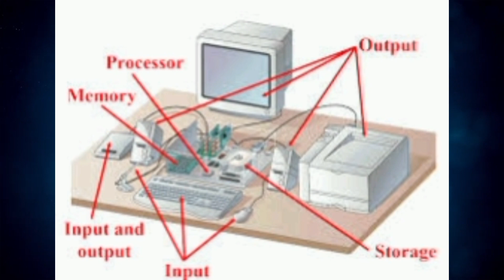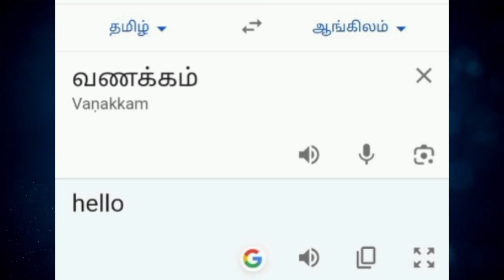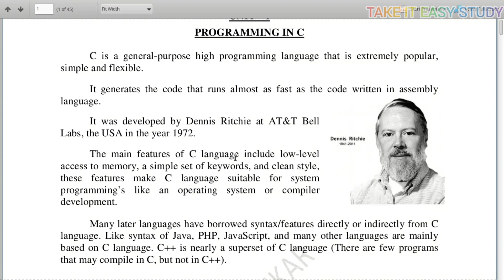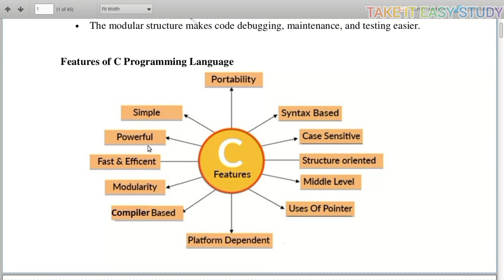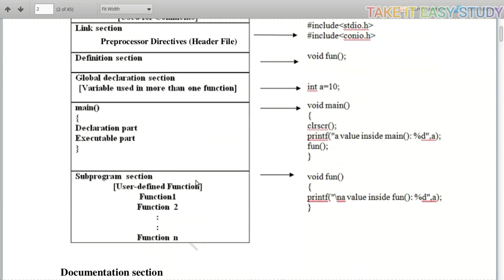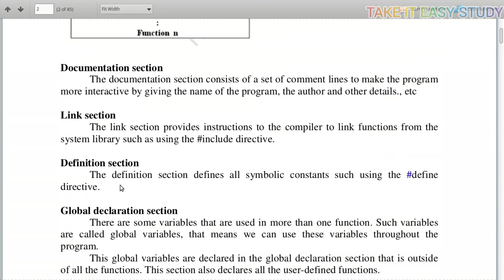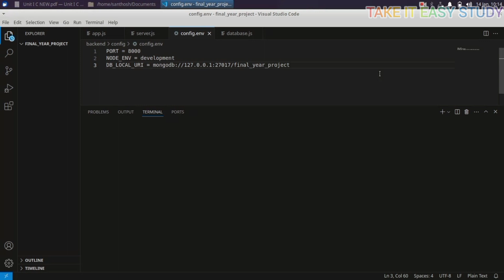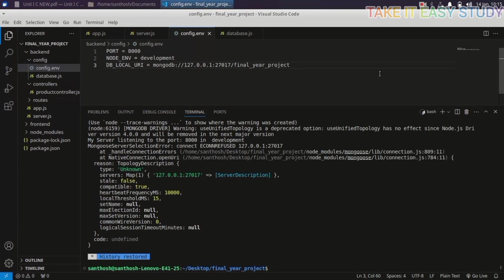learn c programming language for beginners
basics of c programming language
how to learn c programming language for beginners in tamil,
how to learn c programming language for beginners,
learning c programming language for beginners,
learning c programming language,
c program language tutorial,
learn c programming language,
c programming language beginners,
learn c programming from scratch,
c programming language free code camp,
learn c coding language,
learn c language for beginners,
learn c programming language in tamil,
want to learn c programming language,
how to learn c programming language,
learn the c programming language,
language c full course,
r in c programming,
learn to code c language,
learning c programming from scratch,
c coding language for beginners,
learn c visual studio,
c programming tutorial visual studio,
c programming visual studio,
learn c programming in vs code,
what is c program language,
language in c programming,
learn c programming from basics,
learn c programming full course,
learn c in 100 seconds,
c language in 100 seconds,
learn c language from beginning,
learn c programming in 4 hours,
learn c programing language,
learn c language beginners,
learn c language in arabic
இந்த சேனலுக்கு நன்கொடை வழங்க விரும்பும் நபர்கள் நன்கொடை வழங்கலாம்
UPI ID :santhosharumugam@apl
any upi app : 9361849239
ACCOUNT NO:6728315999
IFSC Code:IDIB000S254
NAME:SANTHOSH ARUMUGAM
BRANCH:SENNAKUNAM
வீடியோவை முழுமையாக பார்த்ததற்கும் உங்களது கருத்தை பதிவு செய்தமைக்கு நன்றி நண்பா முதலில் நமது சேனலை சப்ஸ்கிரைப் செய்து கொள்ளுங்கள் நண்பா சேனல் லிங்க் இது சம்பந்தமாக ஏற்கனவே ஒரு சில வீடியோக்கள் நமது சேனலில் பதிவிட்டுள்ளேன் உங்களுக்கு இதில் ஏதேனும் சந்தேகங்கள் இருந்தால் நமது சேனலை ஓபன் செய்த அந்த வீடியோக்களையும் பாருங்கள் நண்பா உங்களுக்கு புரியும் மேலும் இதுபோன்ற பல வீடியோக்கள் நமது சேனலில் தொடர்ந்து பதிவிடப்படும் மேலும் உங்களுக்கு ஏதேனும் சந்தேகங்கள் இருந்தால் வீடியோவை லைக் ஷேர் செய்துவிட்டு சப்ஸ்கிரைப் செய்துவிட்டு காத்திருங்கள் நான் கட்டாயம் பதிலளிக்கிறேன் சேனல் லிங்க்
,c programming,cprogramming,language basics,programming,getting started with c programming,beginners